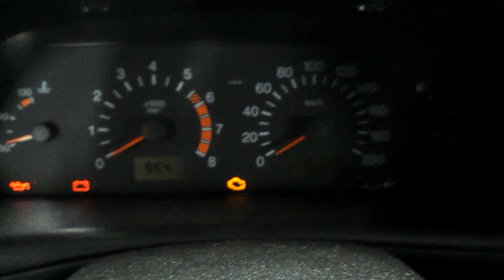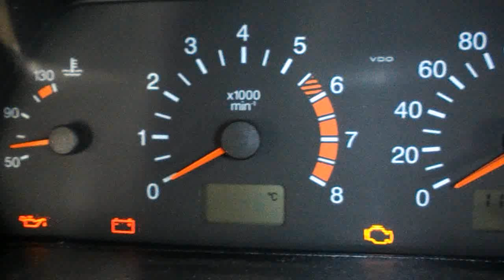М А = плохие запчасти = течь при минус 6